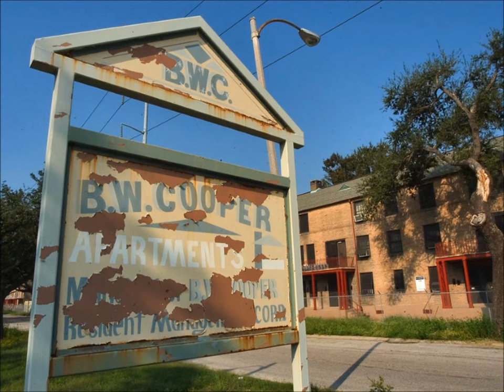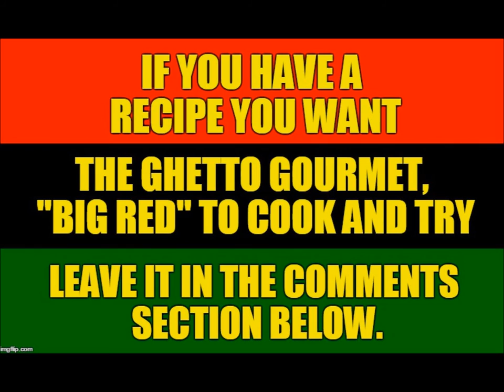"The Ghetto Gourmet" Episode 4 -- Fried Hot Dog Sandwich with Cheese - MAKBANG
In this episode watch Big Red show you how to make a yummy, ghetto fabulous fried hot dog sandwich with cheese.